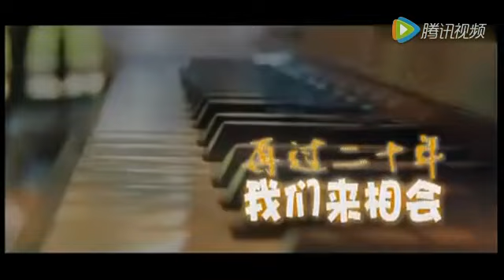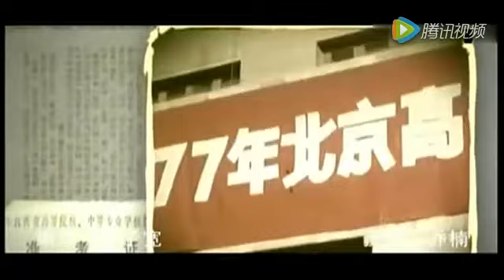再过二十年我们来再相 万山红 孙健